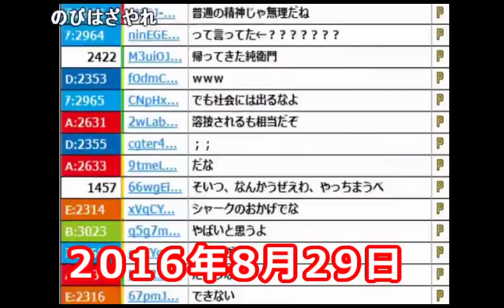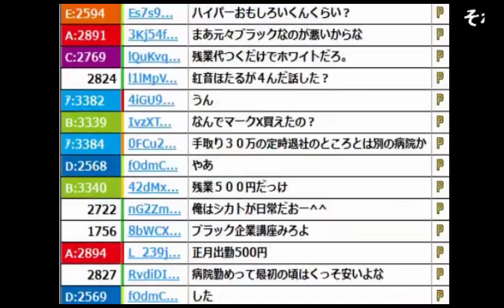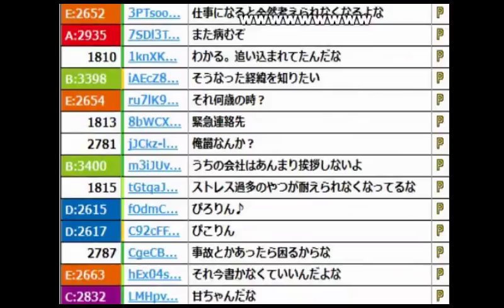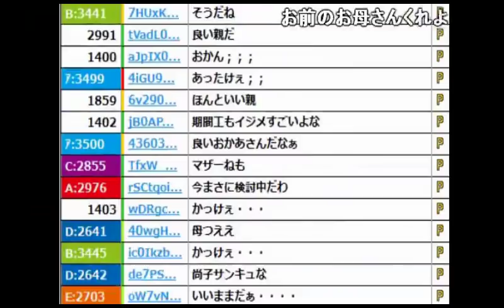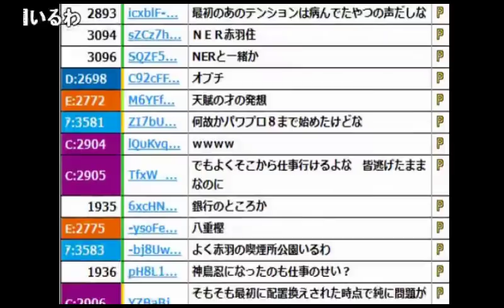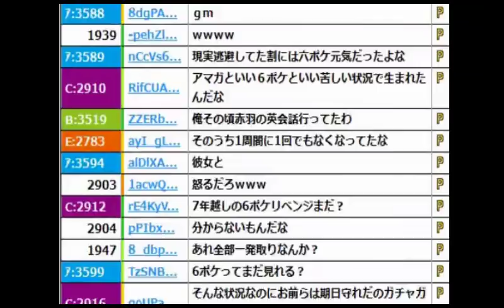【うんこちゃん】ブラック企業時代（2008年～2013年）の思い出を語る枠【2016/08/29】